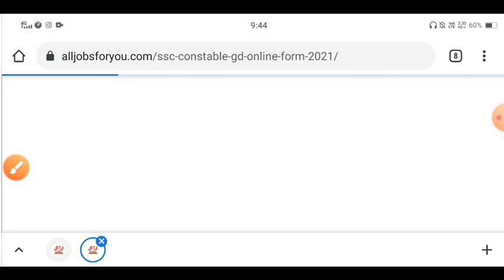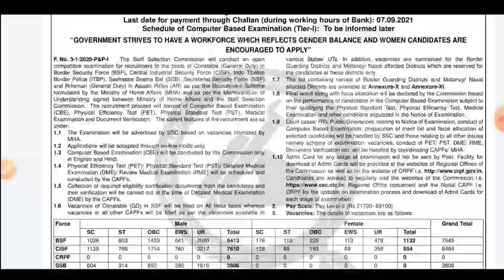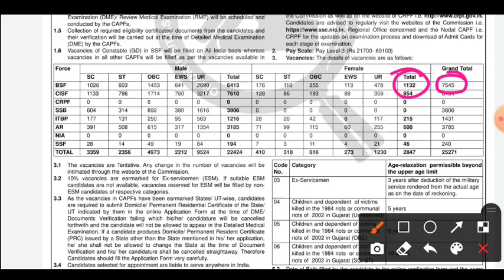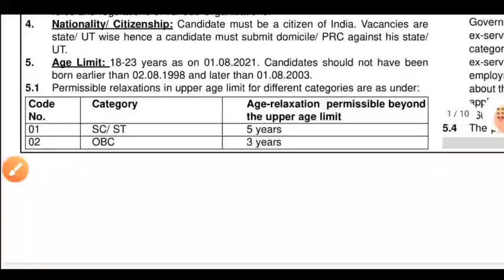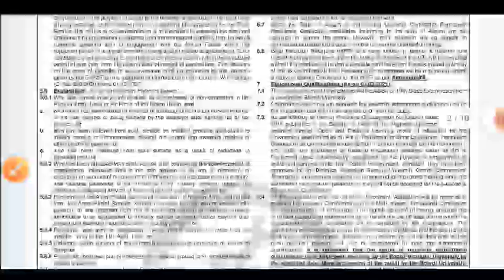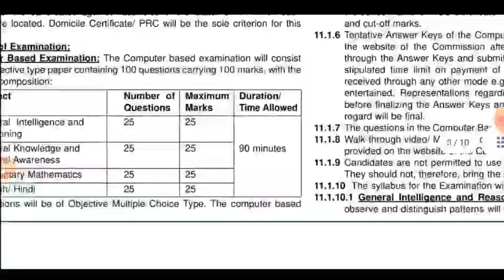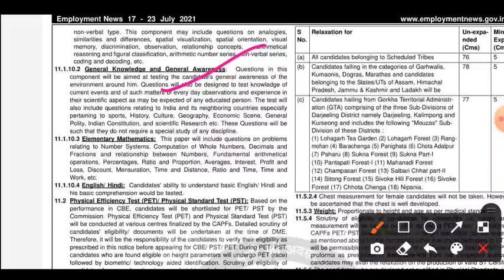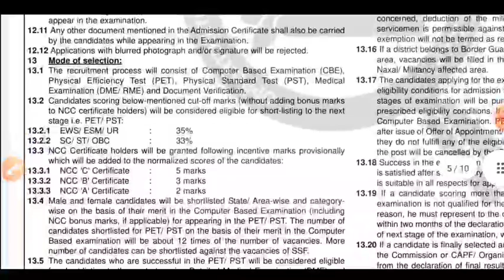SSC Constable GD Recruitment 2021 Online Form | Age Limit, Exam Pattern, Selection Process 2021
SSC Constable GD Recruitment 2021 Online Form | Age Limit, Exam Pattern, Selection Process 2021 SSC GD Online Form 2021 | SSC GD Notification Out | SSC Constable GD Recruitment 2021 | SSC GD 2021 SSC GD 2021 | SSC Constable GD Online Form 2021 | SSC GD Apply Date Out | SSC GD New Update 2021

SSC Constable GD Online Form 2021 | SSC GD Form Kab Se Bhare | SSC GD Recruitment Notification 2021 SSC GD 2021 | SSC GD Constable Recruitment 2021 Apply Online Notification, Exam, Selection Process
SSC GD Recruitment 2021 | SSC GD Online Form 2021| SSC GD Notifications Publish | SSC GD Vacancy SSC GD Recruitment 2020 | SSC GD Vacancy Notifications 2021
SSC GD Recruitment Postponed | SSC Constable GD New Notice Publish | SSC GD Important Notice Publish

SSC GD New Recruitment 2021 | SSC GD Notice Download | SSC GD Online form 2021

SSC GD Bharti 2021 SSC GD new bharti 2021
SSC GD Bharti 2021 SSC mein bahut acchi Khabar nikal kar aa rahi hai  pad par Bharti hone wale Hain SSC GD bahut acchi Khabar  Bharti ki puri Jankari is video mein aapko Dene Wale Hain Yaha news kaisa hai fake hai ya sahi hai hi aap ko Puri Jankari Denge kya form bhara Jayega nahi Bhara Jayega Sare doubt aapko is video mein clear kiye hue hain two friends aap is video ko pura dekhega 600 aap ko Kahin To Kuch dikkat Ho To aap Hamein comment box Mein puch sakte hain SSC GD nayi Bharti 2020 21 SSC main Phir Se Badi vacancy Aa Gayi
.SSC GD 2021 :- Recruitment, Online Form Staff Selection Commission (SSC) has published notification Soon for the recruitment of General Duty (GD) Vacancies. SSC GD Online Form 2021 Those Candidates who are interested in the vacancy details & Completed all Eligibility Criteria can read the Notification & Apply Online The Staff Service Commission is the responsible body for Conduction the General Duty Exam. SSC Constable GD Exam is Conducted to recruit candidates in the Post in various Ministries SSC GD Online Form 2021
Staff Selection Commission (SSC) has published a recruitment notification . The notification is for recruitment of SSC GD Online Form 2021. Here you will get the complete information about SSC GD Constables Recruitment online application form 2021. You will get here complete detail about SSC GD Constables application procedure, important dates, application fees, age limit, qualification, number of vacancies, pay scale and important links. If you have any doubt regarding SSC GD Constables recruitment online application form procedure you can ask us via comment form given below.